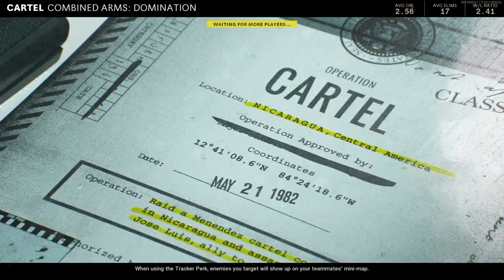Call of Duty®: Black Ops Cold War : Multiplayer GamePlay